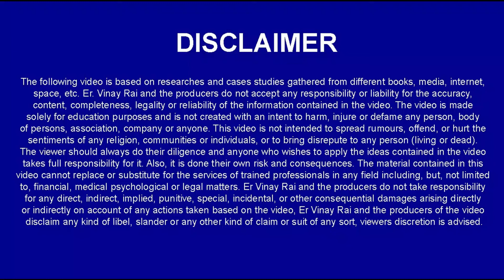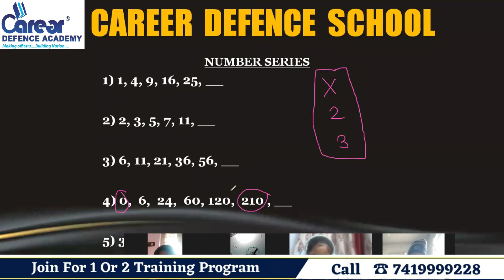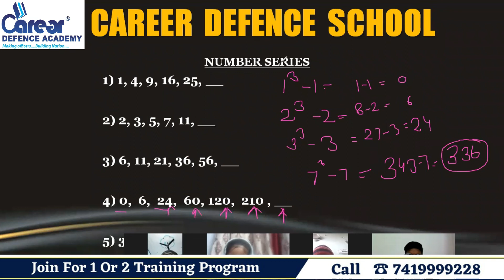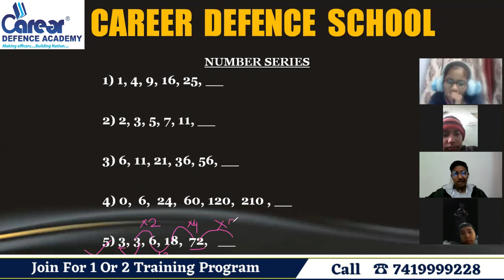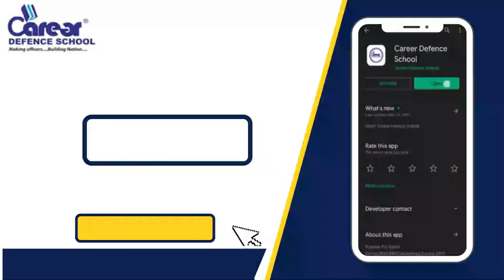Series Completion Test Introduction and Questions 1 to 5 | RIMC 8th Reasoning